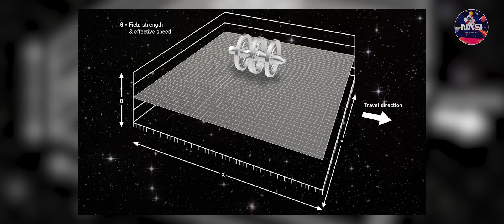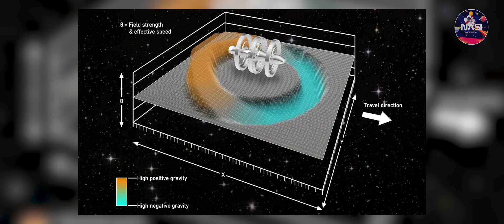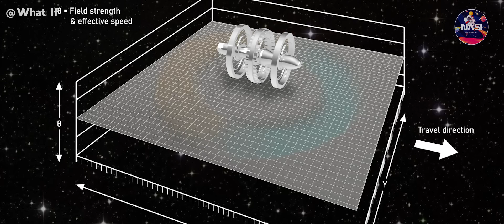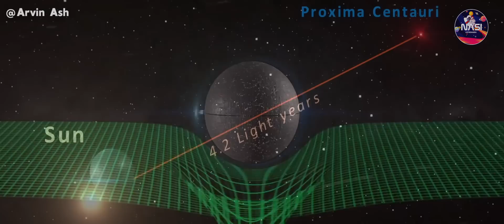PESAWAT LEBIH CEPAT DARI CAHAYA ! Teknologi ini mampu membuat pesawat Berkecepatan Cahaya